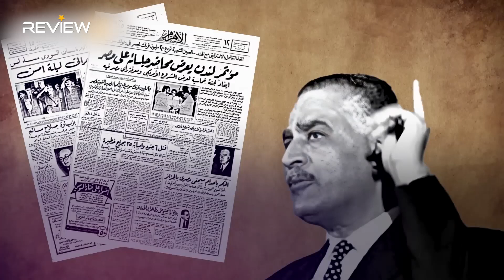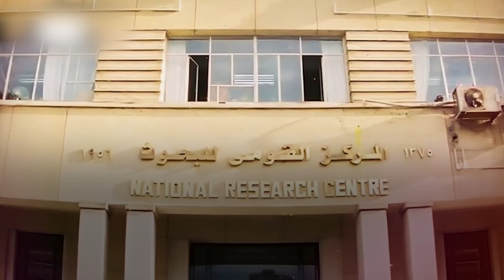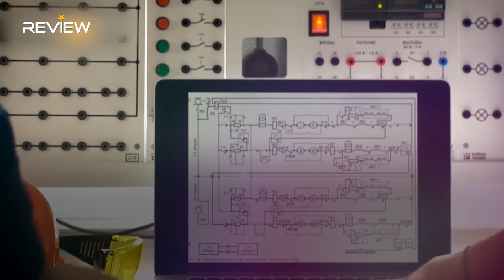النووي المصري يقود العرب ويهدد إسرائيل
نووي مصر الحلم البعيد أصبح قريباً مع محطة الضبعة النووية.. البرنامج النووي المصري وحكايته من الألف إلى الياء.

00:00 المقدمة
1:00 محطة الضبعة النووية
4:00 ولادة برنامج مصر النووي
6:00 عقبات النووي المصري